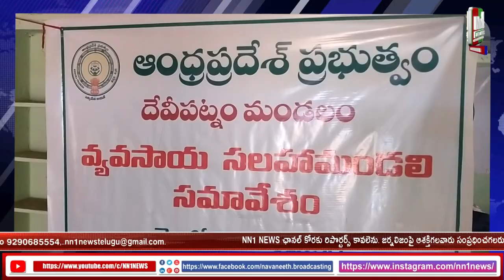ఎంపీపీ కుంజం మురళి చేతుల మీదుగా రైతులకు ఎరువులు పంపిణీ కార్యక్రమం